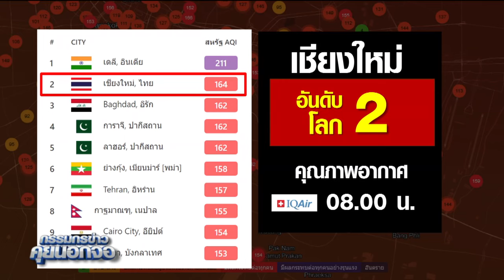คุณภาพอากาศเช้านี้ PM 2.5 เชียงใหม่ ขึ้นอันดับ 2 โลก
คุณภาพอากาศเช้านี้ PM 2.5 เชียงใหม่ ขึ้นอันดับ 2 โลก#กรรมกรข่าว